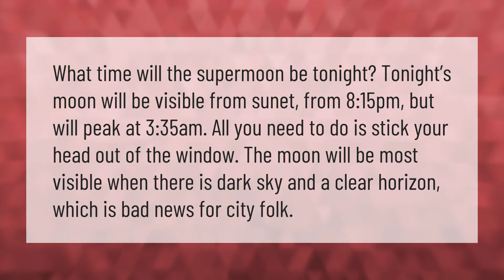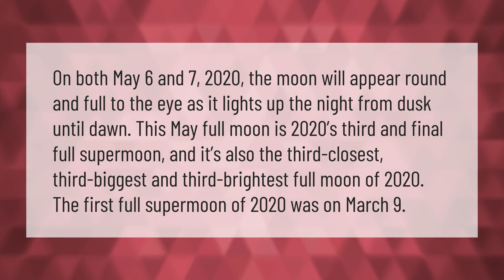What time is the Supermoon out tonight?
00:00 - What time is the Supermoon out tonight?
00:40 - What is the Pink Moon 2020?
01:13 - Is tonight a Supermoon night?

Laura S. Harris (2021, January 25.) What time is the Supermoon out tonight?
    AskAbout.video/articles/What-time-is-the-Supermoon-out-tonight-214898